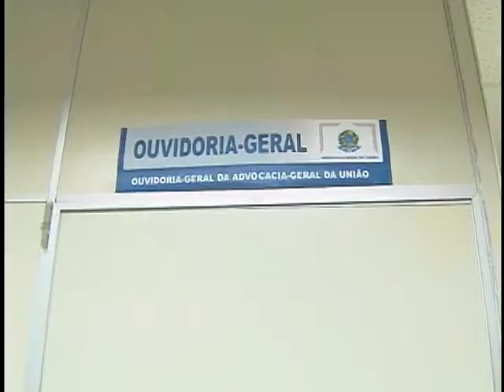Funcionários da AGU recebem treinamento para implementação da Lei de Acesso a Informação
NBR NOTÍCIAS - 10.05.12: A Advogacia Geral da União (AGU) também desenvolve um sistema para facilitar a aplicação da Lei de Acesso à Informação.